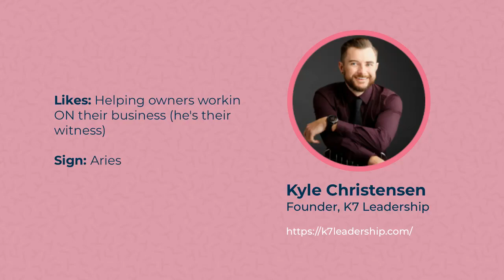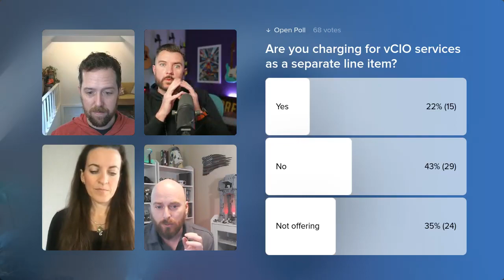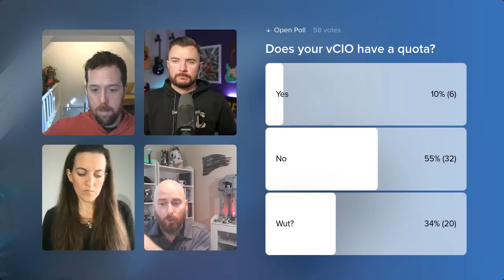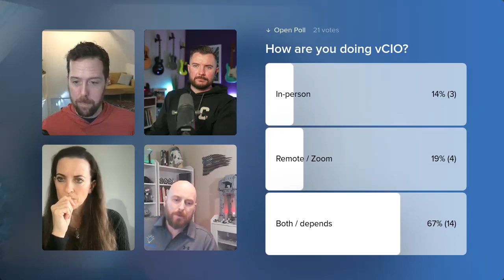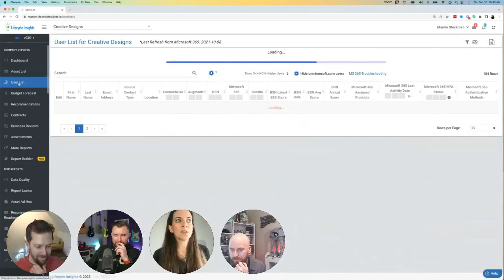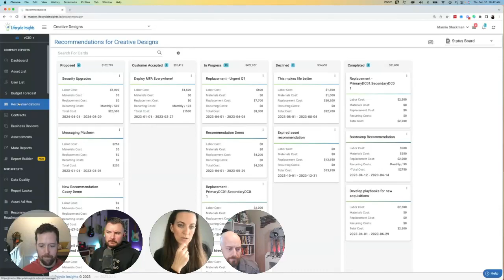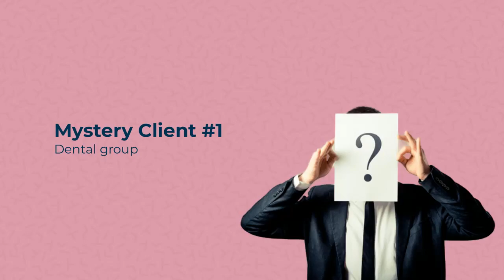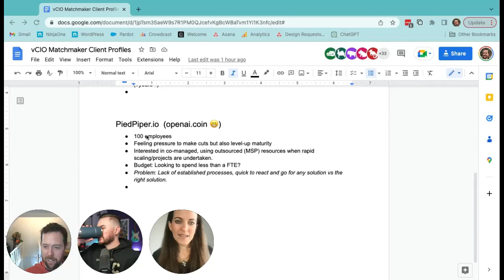Winning Hearts & Revenue with vCIO Services — NinjaOne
Looking for ways to attract larger clients and take your existing client-MSP relationships to the next level? In this webinar we revealed the secret xxx's and ooo's behind successful vCIO playbooks with K7 Leadership founder Kyle Christensen plus Marnie Stockman and Alex Farling from Lifecycle Insights.

0:00 Hellos and intros
06:31 Defining vCIO
08:53 Poll results: How your peers are approaching vCIO services
11:19 What vCIO is NOT
19:05 Kyle on vCIO pricing and packaging
27:35 Marnie on the difference between vCIO and account management
39:48 Lifecycle Insights / NinjaOne integration demo
49:25 vCIO Matchmaker game